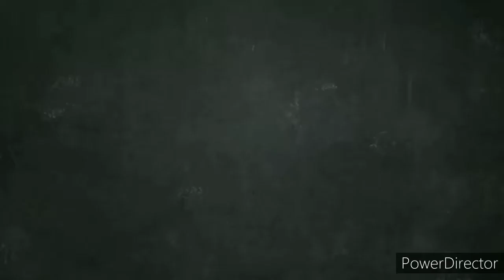Ebony ivory cover BY: Takazee RSM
Page: DagzmanianFlores